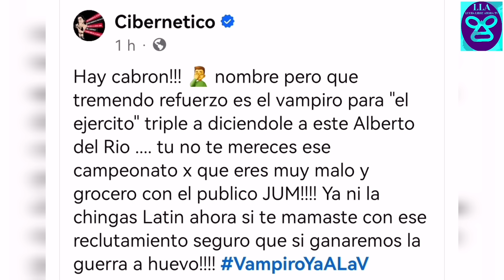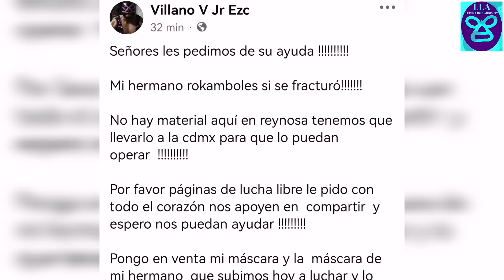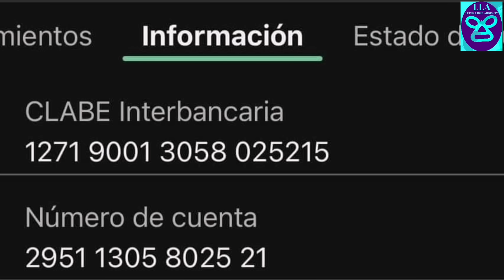LA PARKA REGRESA | RAYO DE JALISCO JR en HÉROES INMORTALES | BENGALEE y PÉSIMO DEBUT CMLL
El evento de AAA Héroes Inmortales quedó a deber; Bengalee y luchadoras indys tiene mal debut en CMLL